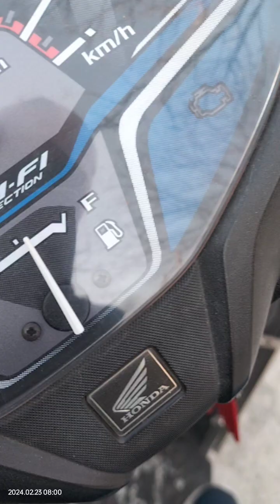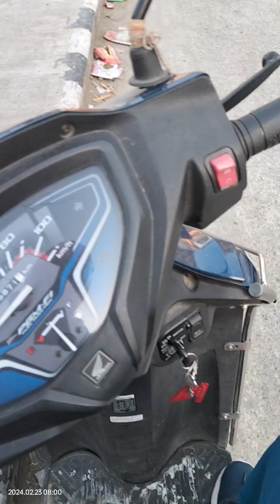💞nitrup💞nitrupsinghshort रनवे पर उड़ने के लिए स्कूटी तैयार 😜👌📸🎥🥳🫣youtubevlog